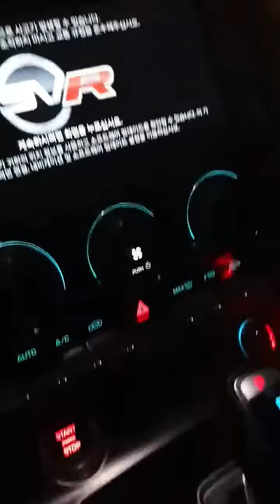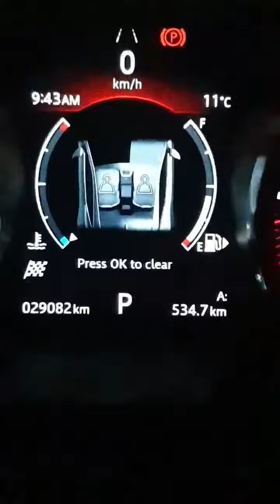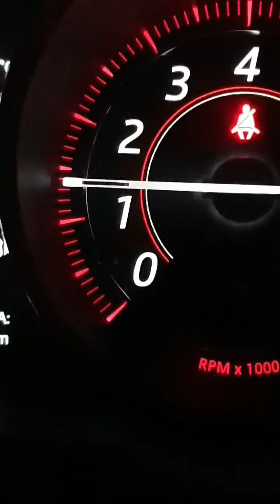F TYPE SVR IDLING SOUND//STOCK 아이들링 사운드//외부